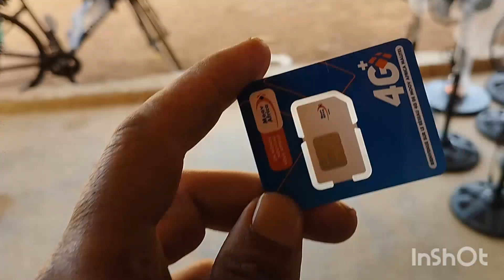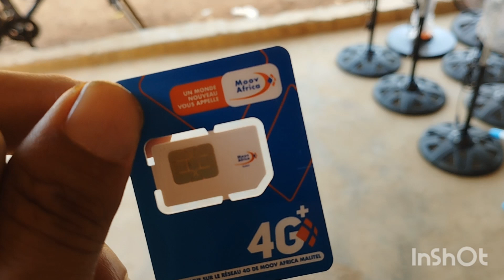الخروج من الكوت ديفوار نحو مالي